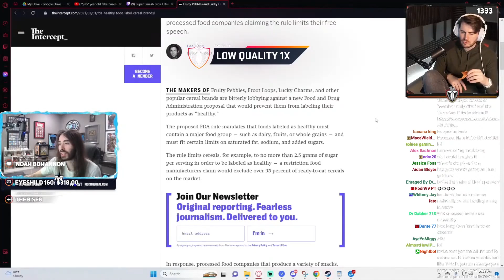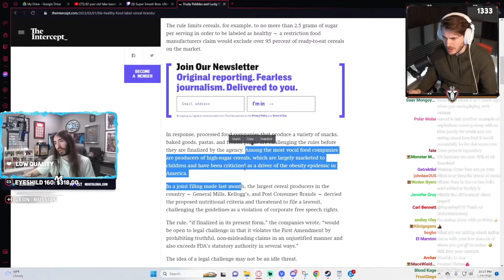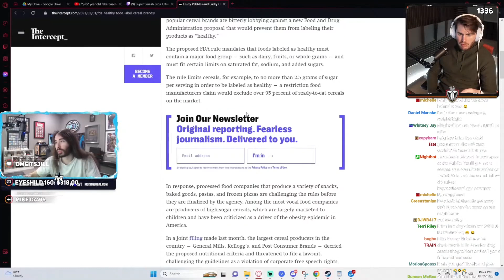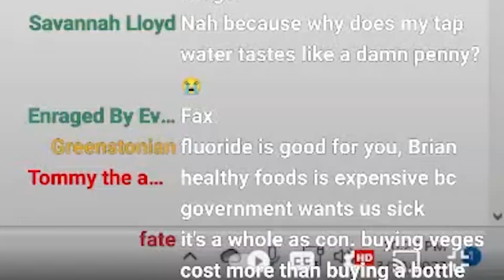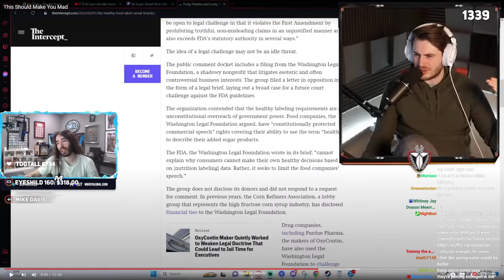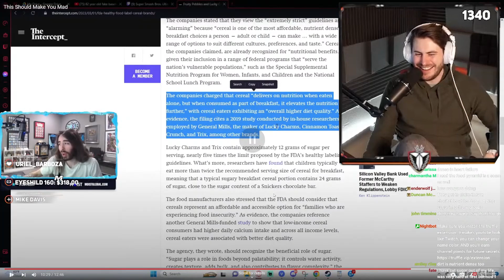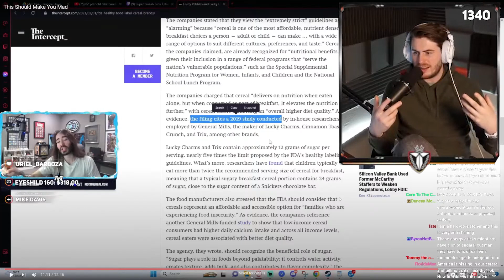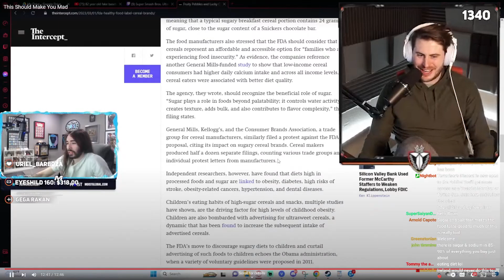Terroriser Reacts to the FDA’s Cereal Rule Change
Brian reacts to Moist Critical's video on the FDA's new rules on "Healthy" cereal and goes off on America.

Also, yes I see the editing error at the end.